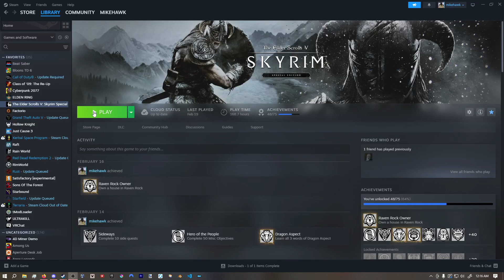Spawning Cheese in Skyrim Everyday Until The Elder Scrolls 6 Releases | Day 374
so today my psych teacher cancelled cause the disease going around so i went to the coffee joint and did all this weeks homework and then i went to business associates house cause i car pool her and shes like "can you drive" im like "ion feel like it" and she kept complaining so i said id buy her wingstop if she drove so she drove the teacher let us leave super early cause her back was messed up she was kinda limping to her car i felt kinda bad so me and my boy are playing sons of the forest and he found a SEGWAY so we built a ramp and it barely works its the sickest thing in the world